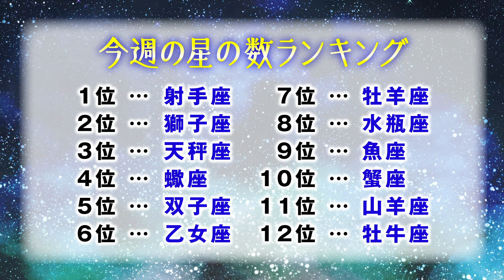【12星座占い】7月12日〜7月18日 今週の開運メッセージ